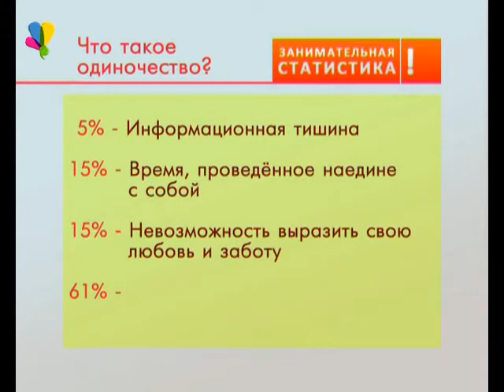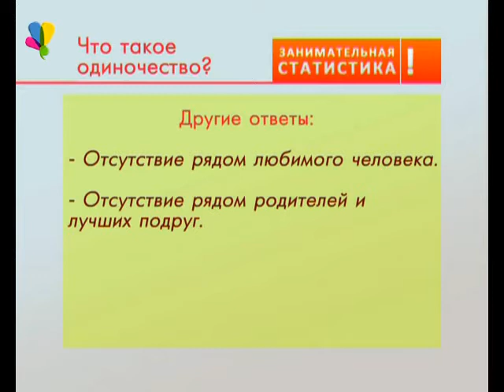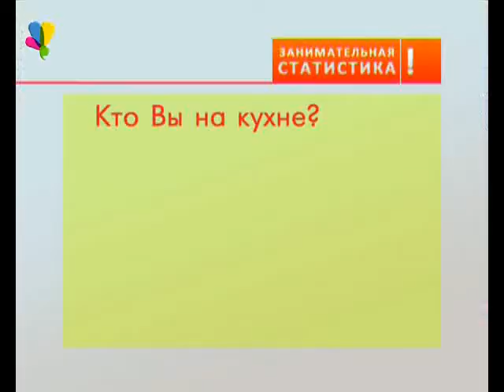Что такое одиночество?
Отсутствие рядом родных людей – 61% голосов
Невозможность выразить свою любовь и заботу – 15%
Время, проведённое наедине с собой – 15%
Информационная тишина – 5%
Среднестатистической рассказовской женщине одиночество не грозит.  Ей  есть,  о ком позаботится и кому подарить свою любовь.  Работа, воспитание детей и домашние хлопоты скучать не позволяют.
Как мы справляемся с ежедневными рутинными делами, узнаем, пройдя тест «Кто Вы на кухне?».